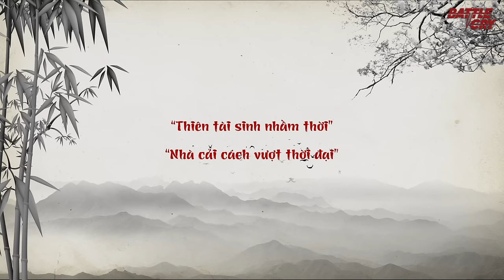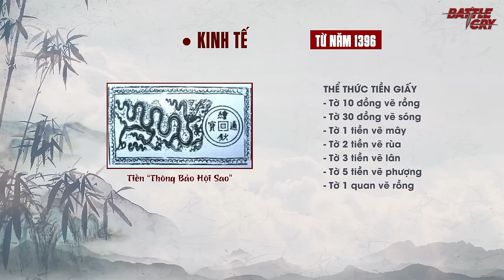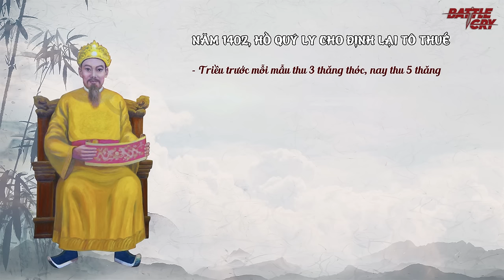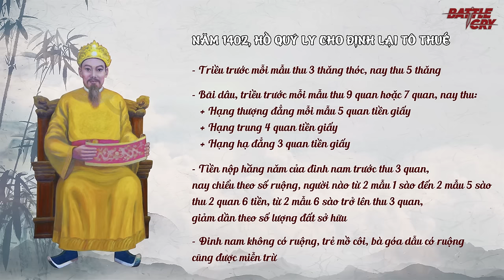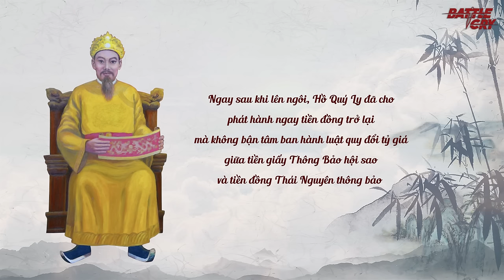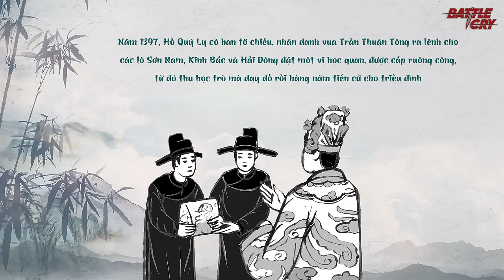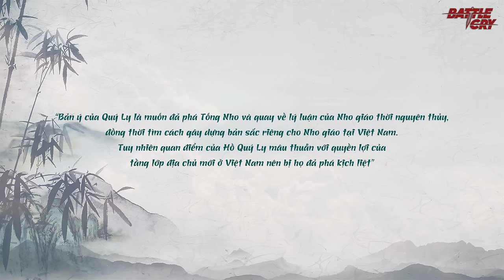GIẢI ĐỘC NHỮNG NGỘ NHẬN VỀ NHÂN VẬT HỒ QUÝ LY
Nhiều người gọi ông là thiên tài sinh nhầm thời, hay đệ nhất gian hùng của Việt Nam, nhưng dường như truyền thông của thời hiện đại chúng ta đang hơi quá đà khi không suy xét kỹ về những sai lầm, thất bại của ông mà chỉ đề cao mặt ý tưởng của ông

▶ CHIẾN TRANH BIÊN GIỚI TÂY NAM - VIỆT NAM ĐƯỢC GÌ VÀ MẤT GÌ TỪ CUỘC CHIẾN 10 NĂM
▶ HÀNH TRÌNH XÂY DỰNG QUY MÔ HÙNG HẬU CỦA LỰC LƯỢNG CHẤP PHÁP BIỂN VIỆT NAM
▶ TẠI SAO KHMER ĐỎ DÁM ĐIÊN CUỒNG GÂY HẤN CẢ VIỆT NAM, THÁI LAN VÀ LÀO SAU NĂM 1975?
▶ TÊN LỬA VÁC VAI A72 - SÁT THỦ DIỆT TRỰC THĂNG VỚI GIÁ CHỈ BẰNG 2 CHIẾC IPHONE